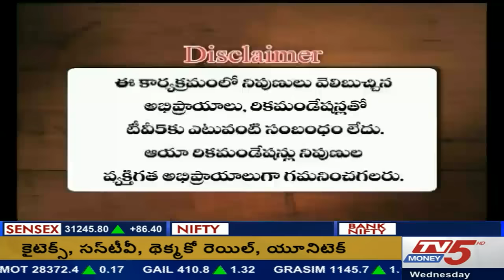31st May 2017 Tv5 Money Smart Investor